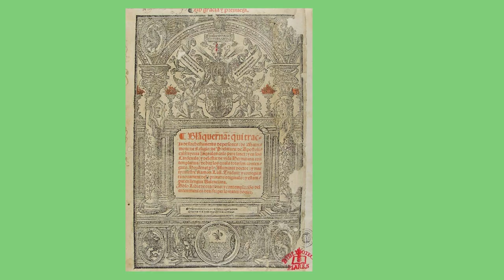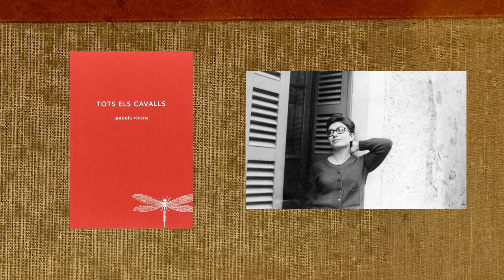Balears: una porta d'entrada (versió curta)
Viatge audiovisual per descobrir les Illes Balears i les singularitats d'un territori sense fronteres.